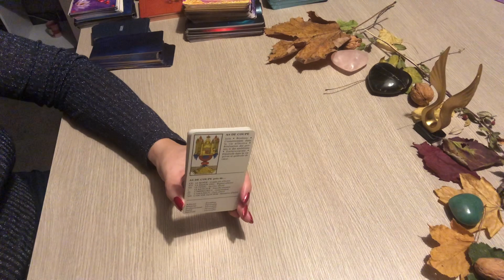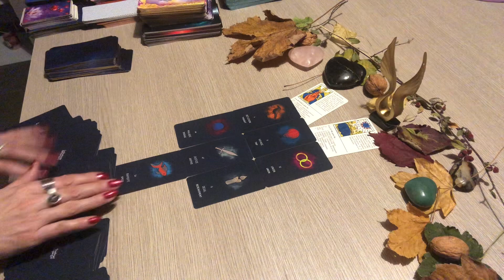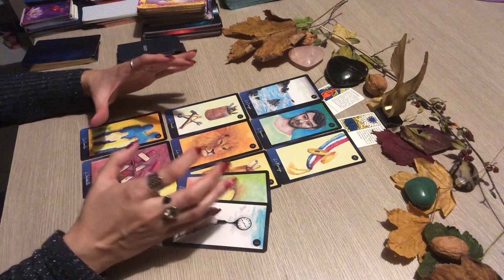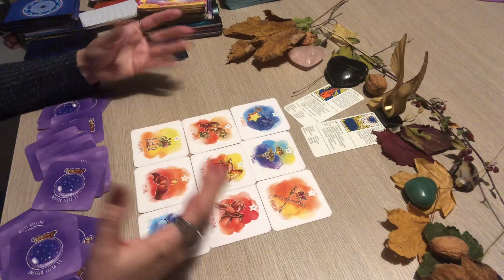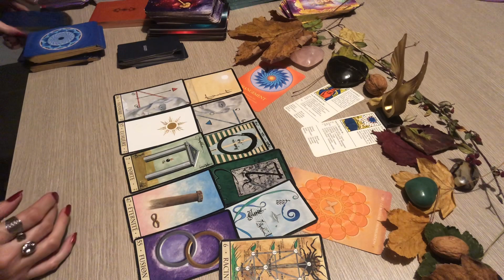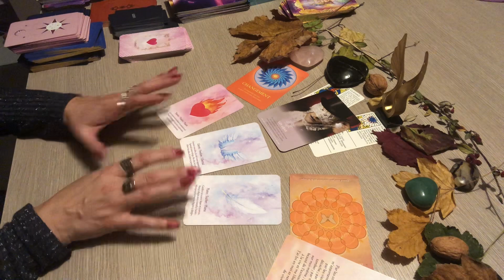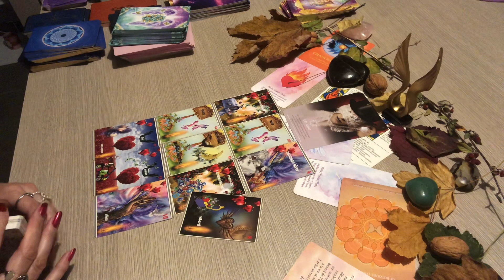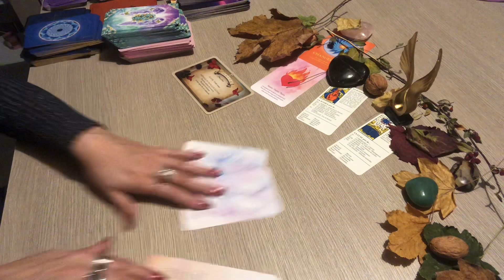POISSONS NOVEMBRE 2022 « vous retrouvez votre légèreté de vivre »🦋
Bonjour mes belles âmes , voici votre horoscope pour votre signe astrologique poissons pour le mois de novembre2022
c'est une Guidance pour vous éclairer en général amour , relationnel et professionnel et financier qui concerne également votre signe ascendant et Lunaite. Voici pour l ‘année 2022: La playlist des 12 signes astrologiques: Général, professionnel & Sentimental

à bientôt .
Patty🌸